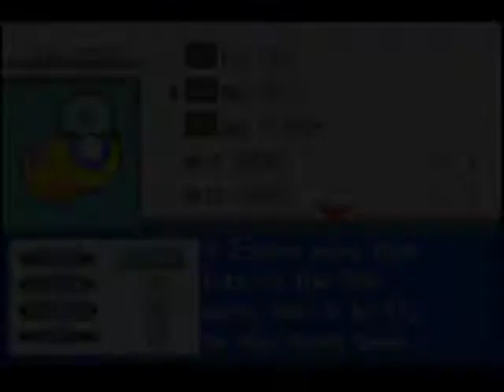Let's Play Moemon LG part 21 - Sleeping on the job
Or at least dying because of the lack of it.